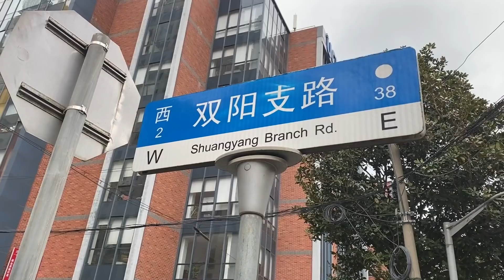大姐嫁到上海做早餐生意，退休後想學英語，去美國看女兒